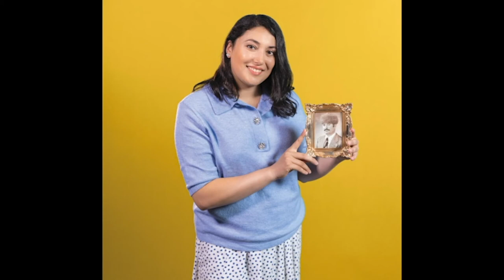Via Cultura Weekendmagazine - I love Dordt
In Via Cultura Weekendmagazine speciale aandacht voor I Love Dordt, een telefoongesprek met  conservator Marianne Eekhout

Presentatie: Gertjan Kleinpaste

Audio- en lichttechniek: Hans de Bruin Pro Audio